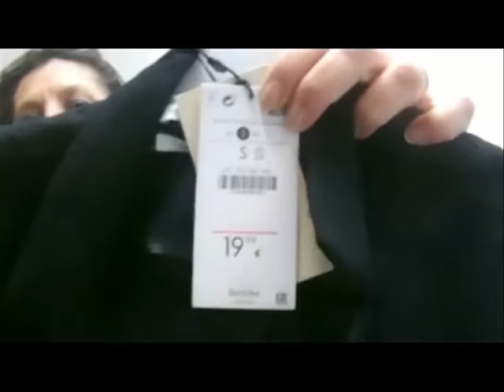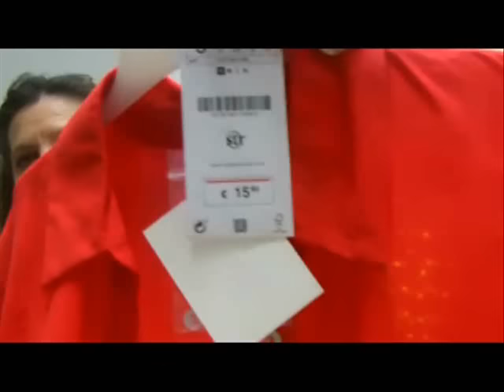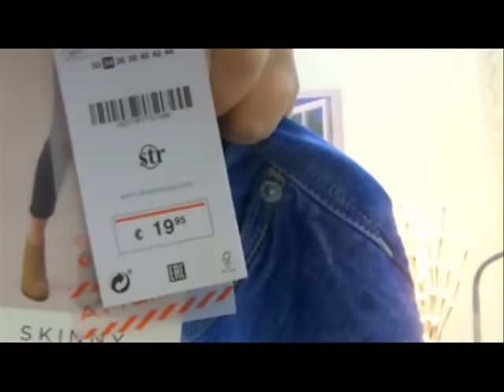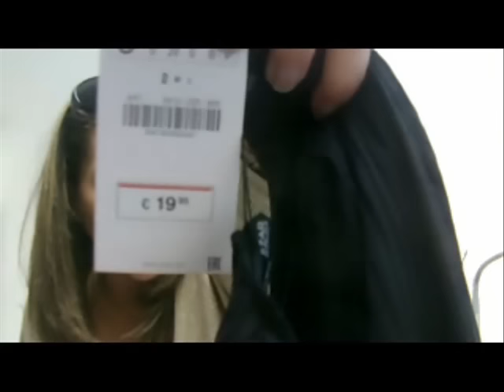Compras ropa centro comercial y complementos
Compras , estradivarius, breskha, zara ...